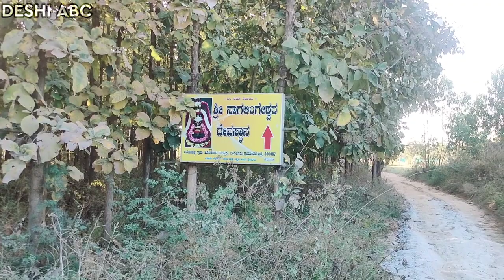अचानक मिल गया शिव शंकर का द्वार/V36/deshiabcvlogs/bangaluru/india/2023